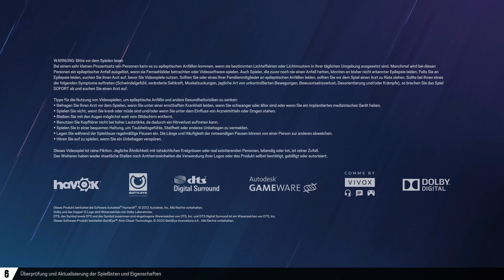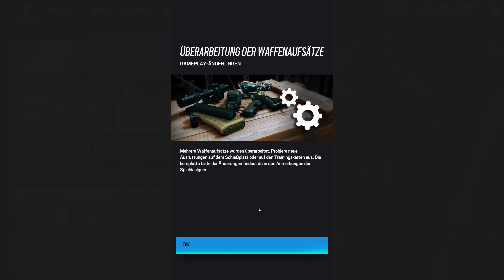Let's Play Rainbow Six: Siege #3.473 - Jetzt mit Deimos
R6S Operation Deadly Omen | In Rainbow Six Siege, zu Deutsch Regenbogen 6 Belagerung, gibt es für die Terroristen eins auf die Nase. Bestenfalls. Gegebenenfalls auch für die Spezialeinheit Rainbow. Im Multiplayer spielen Angreifer und Verteidiger im Wechsel um den Sieg. Entweder durch Eliminierung aller Gegner, sichern des Bereichs bzw. der Geisel oder Entschärfung der Bomben. Gewallhackt wird natürlich nicht, außer man ist der Herzschlagmann.